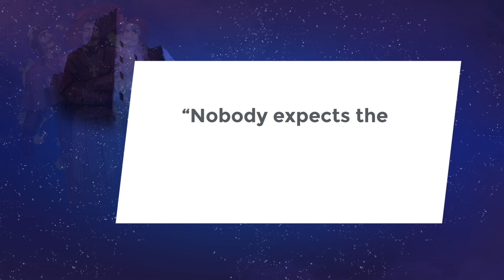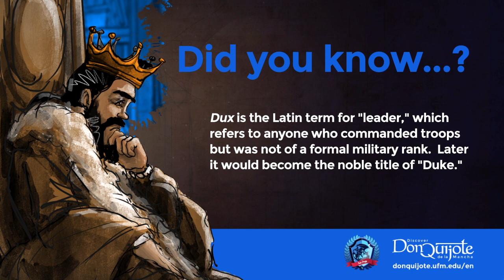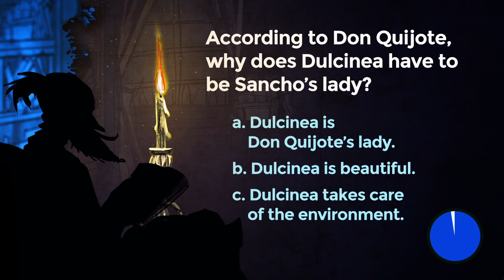Lesson 33: Arcadia again